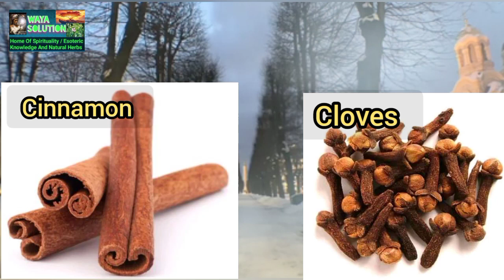👉 Do This Direction To Create Atmosphere Of Peace & Happiness In Your Home!....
spiritual teachings, spiritual teachings youtube, spiritual teachings of jesus, spiritual teachings of buddha, spiritual teachings hindi, spiritual teachings from the bible, spiritual teachings of marcus aurelius, spiritual teachings of yoga, spiritual teachings books, spiritual teachings of ramana maharshi
spiritual meaning of having sex in the dream, spiritual benefits of garden egg, spiritual meaning of yam in the dream, spiritual meaning of a snake in the dream, spiritual meaning of  pooping in the dream, spiritual meaning of eating in the dream, spirituality